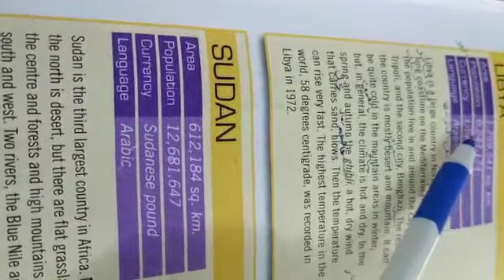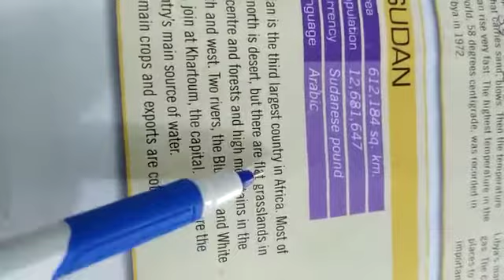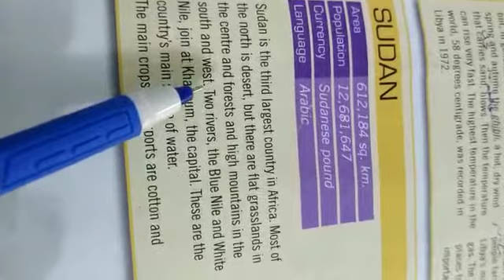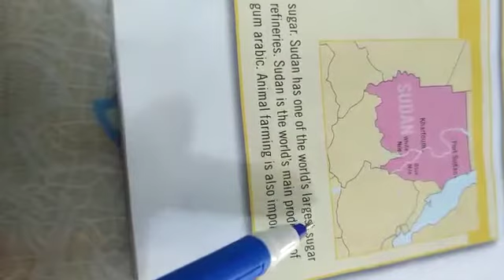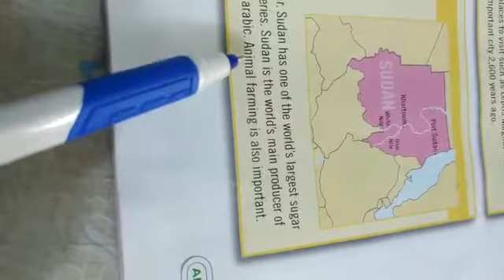ترجمه اخر مقطع للقصه two African countries يونت 7